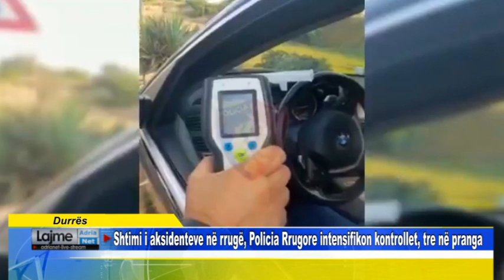Durrës Shtimi i aksidenteve në rrugë, Policia Rrugore intensifikon kontrollet, tre në pranga